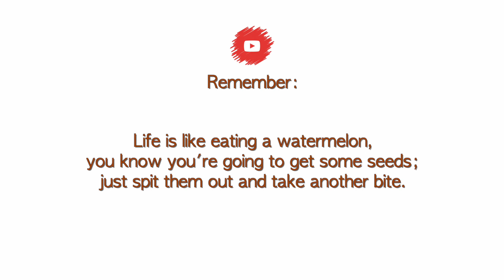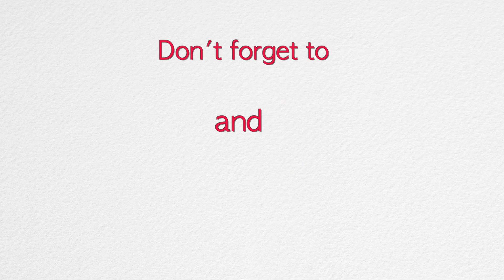Trying Yellow Watermelon | THAILAND SERIES #18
Love and Faith Always,
.x. UnDebNiable (uhn- deb- nigh- ah- bul)